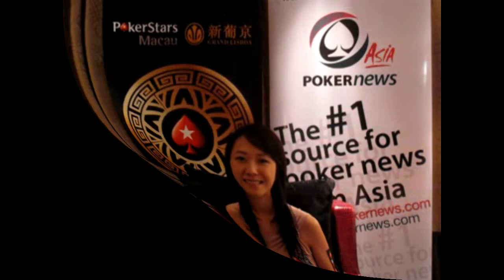Celina Lin Video Blog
PokerStars Team Pro Asia, Celina Lin, shares her story how she started playing poker until she became a pro.